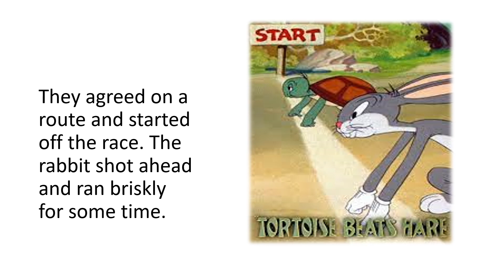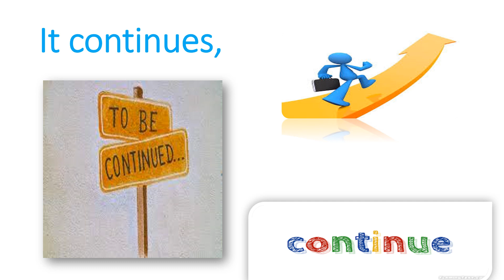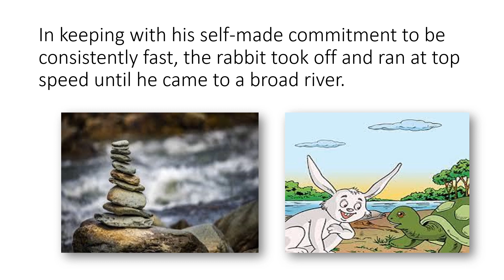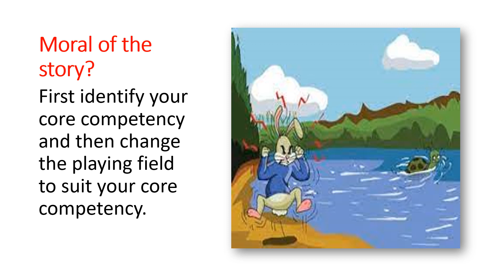HARE AND TORTOISE STORY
a new version of the story hare and tortoise @amairaandgeorge7040